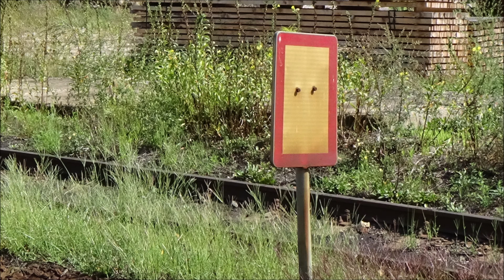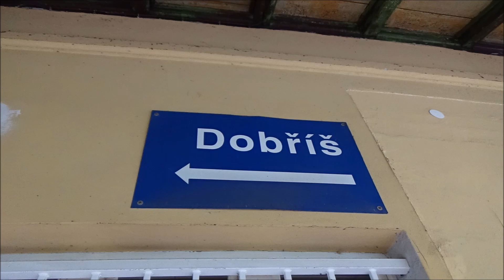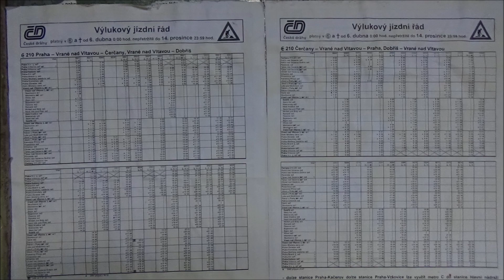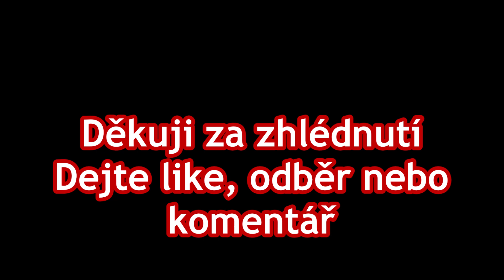Vlaky - Praha Zbraslav 13.8.2019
Provoz pravidelných vlaků ČD ve stanici Praha Zbraslav dne 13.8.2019. Stanice je v provozu od roku 1897. Její původní název byl Zbraslav, od roku 1898 Zbraslav - Závist a od roku 1937 opět Zbraslav. Dva roky po připojení Města Zbraslav k Praze (1974) byla stanice přejmenována na současné Praha - Zbraslav. V roce 2002 byla budova poničena povodněmi. Z celkového počtu 4 kolejí jsou dvě dopravní a dvě manipulační.

Hudba: Topher Mohr and Alex Elena - Hot Heat